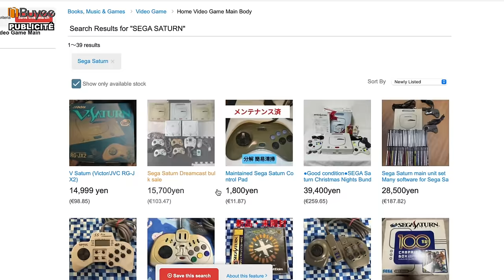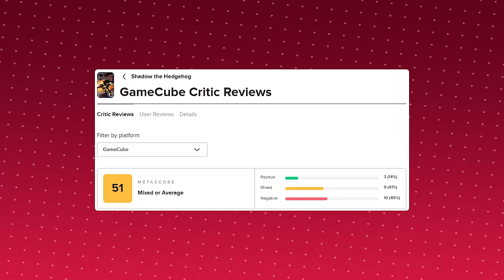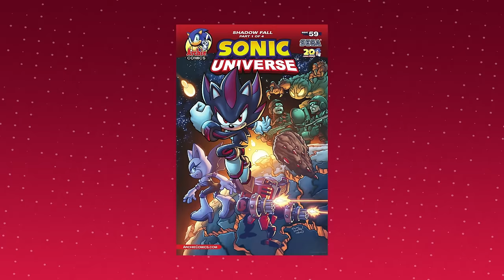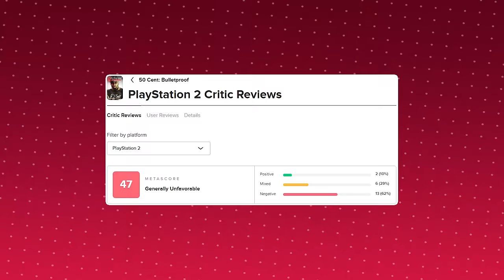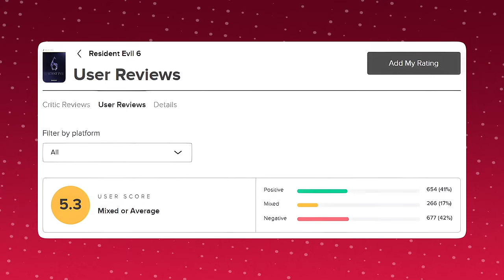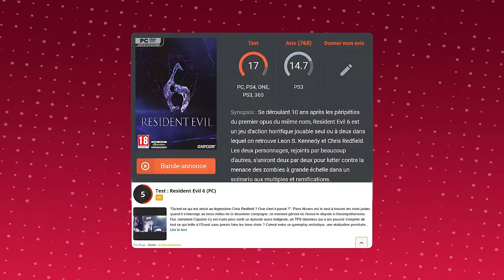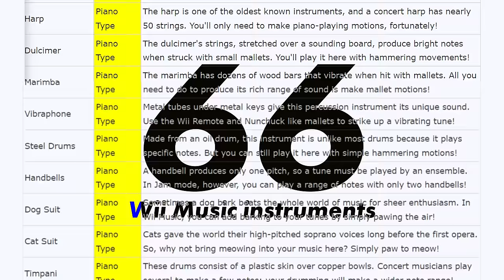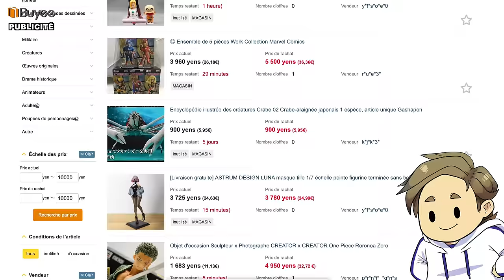4 PIRES JEUX VIDÉO que TOUT LE MONDE POSSÈDE 💩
🔥 Découvrez Buyee pour tous vos achats depuis le Japon et obtenez un coupon de -10% sur votre première commande

Découvrez dans cette vidéo pourquoi certains jeux vidéo peu appréciés par les critiques connaissent un succès commercial surprenant. Qu'est-ce qui rend ces jeux controversés si attirants ? Rejoignez nous dans cette analyse approfondie des phénomènes de l'industrie du jeu vidéo.

Bonjour…vous ! Vous avez déjà acheté un jeu claqué... comme tout le monde ?  En général la doxa du bon gamer voudrait qu’on esquive certains jeux en les catégorisant comme mauvais sans jamais faire de retours critique dessus. Et c'est un peu ce dont je me suis rendu compte récemment en lançant Sports Island sur Nintendo DS pour les besoins d’un test sur Singe Pourpre. Je suis tombé dessus par hasard en tirant au sort un jeu parmi les 2000 de la console. Dans les grandes lignes Sports Island c’est pas dingue de base sur Wii et ça l’est encore moins sur DS dont le travail d’adaptation a été complètement fait par-dessus la jambe. Ce qui est dommage. Parce que c’est pas buggé, c’est plutôt propre mais y’a 0 ambitions. Le but était juste de caser une compilation de mini-jeux de sports sur DS à une époque où c’était la mode. Et c’est pendant mes recherches sur le jeu - assez compliquées d’ailleurs, parce que clairement l’histoire du jeu vidéo n’est façonnée visiblement qu’à travers ses succès et le reste est occulté - que je suis tombé sur un top de 2008 de Gamespot via Wayback Machine.

Ce top, en plus d’être un incroyable témoin de l’année 2008 a parlé de Sports Island. pas en bien, évidemment, mais avec un angle intéressant : Ces jeux nuls qui ont pourtant eu un certain succès commercial. Et là du coup… je le comprends ENCORE moins. Qu’un jeu nul se retrouve dans le chariot de mamie par inadvertance après un après-midi passé à Gifi, OK. Mais 2.5 millions de Sports Island à 50 sur Metacritic… Pardon ?

Et Sports Island n’est pas le seul, loin de là, dans ce cas. Du coup j’ai envie de réfléchir avec vous sur ce sujet bien particulier de jeux pas ouf… qui sont des réussites commerciales. En évitant la mauvaise foi, en se basant sur une forme de consensus joueurs / critique quand c’est possible et en testant les jeux pour que je vous délivre mon point de vue aussi. Si vraiment ils méritent ça.

0:00 Sponso
1:36 Introduction
4:19 Shadow le Hérisson Edgy
10:08 50 cent Bulletproof et la mode "Gangsta"
15:32 Le Mal aimé Resident Evil 6
21:34 Wii Music, c'est la faute à Guitar Hero
26:44 Conclusion